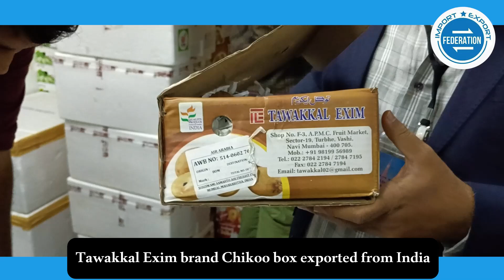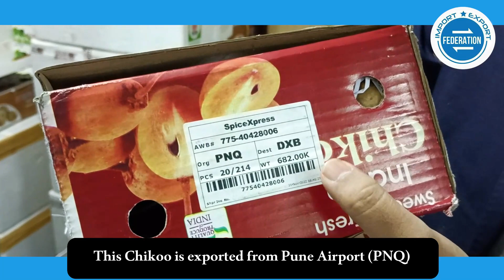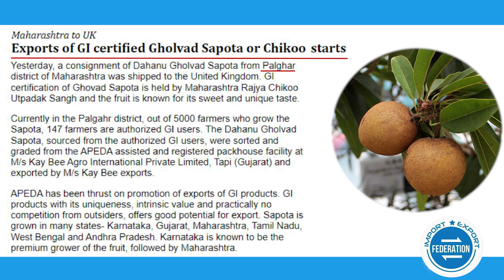Chikoo Export Market - Fruit Export India to Dubai - Start your export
Chikoo is one easily available fruit in India. It has demand in many countries. In this video you can watch how much price we can get for Chikoo in Dubai...
You can also start such small export shipments by air...
Import Export Federation
Pune/ Mumbai/ Dubai